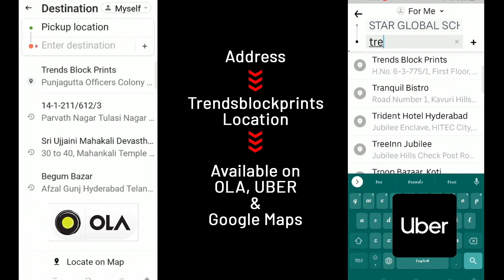Multi Type Kota Sarees and Cotton dress By Anitha Reddy \\ Trends Block Prints \\